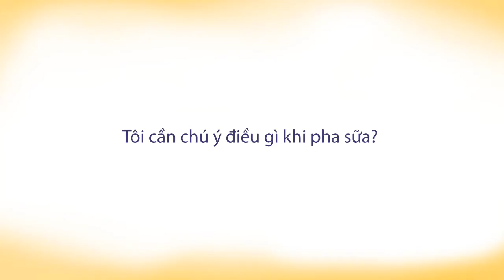Tôi cần chú ý điều gì khi pha sữa?